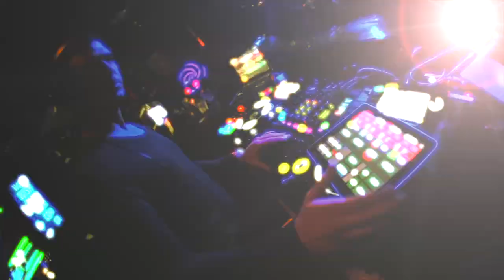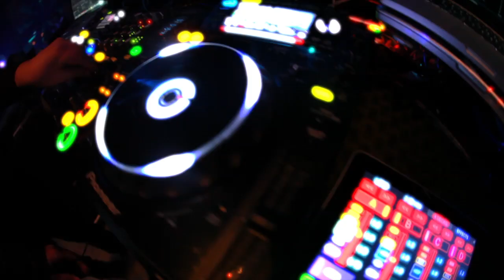Branko Von Holleben Clip